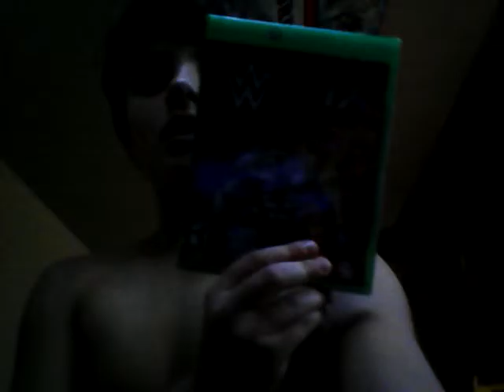What I got for Christmas!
Merry Christmas this is what I got for Christmas!